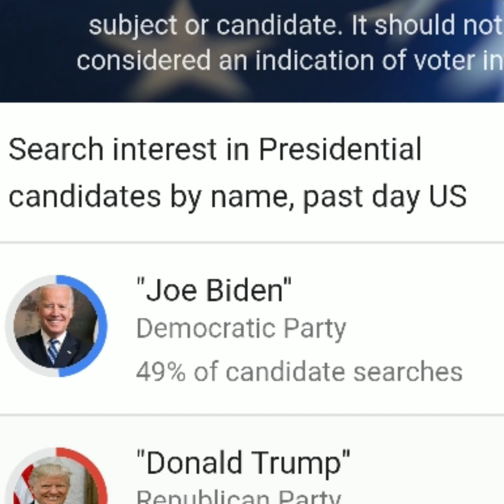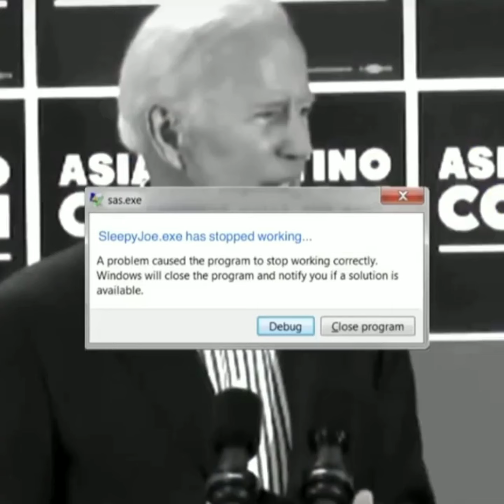who wins the USA election of 2020 || Joe Biden vs Donald Trump election result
Joe Biden is leading ​Donald Trump in the national polls for the presidential election.

But that doesn’t guarantee ​the Democratic candidate victory. Hillary Clinton also had a clear lead over Trump in the polls for almost the entire 2016 campaign. She ended up losing in the electoral college.

​Because the presidential ​voting system assigns each state a number of electoral college votes, which​ go to the state’s victor regardless of the​ margin of victory (with the exception of Nebraska and Maine), a handful of swing states will ​probably decide the election and be targeted heavily by campaigners.
Each day, the Guardian’s poll tracker takes a rolling 14-day average of the polls in ​eight swing states.

In order to track how the race is developing in the areas that could decide the election, six of the eight states we focused on were those that flipped to Trump​ in 2016 after backing Barack Obama in 2012. Arizona and North Carolina were also added due to what they might tell us about a shifting electoral landscape – they could emerge as vital new swing states this year.

We must caution that the polls – particularly some swing state polls – severely undercounted Trump supporters in 2016. We are not certain, despite assurances, that they they have corrected this​. Additionally, they may be over-counting Democratic support (more people may say they will vote for Biden than actually turn out).

We present the latest polls with those caveats in mind.